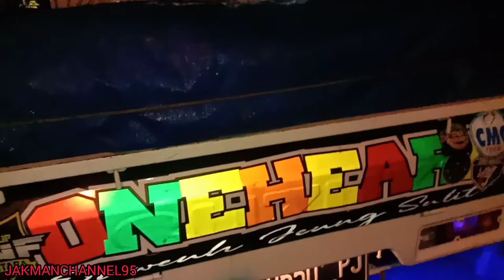mudik naek mobil pickup tangerang malingping@jakmanchannel95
malingping mudik naek mobil pickup